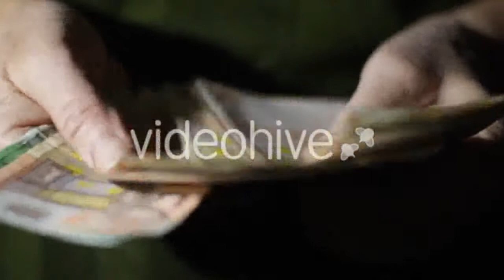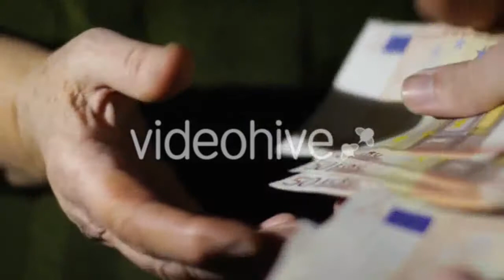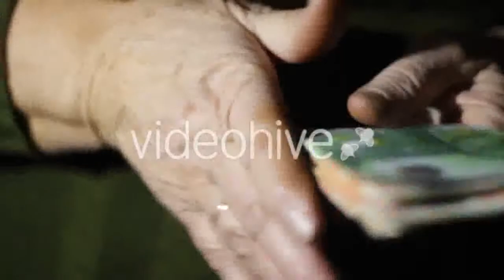Woman Using the Phone in the Store - (lifestyle) Stock Footage | Mega Pack +40 items